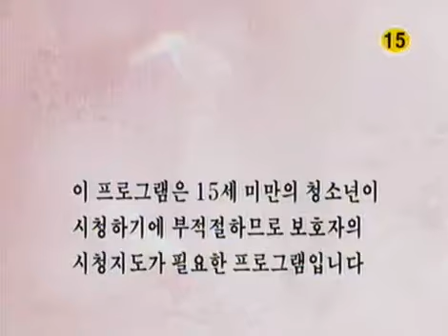Sweet Heart, Sweet Darling 20050729 #001